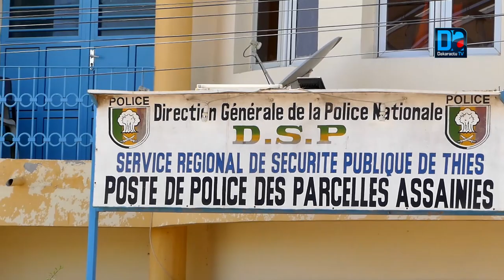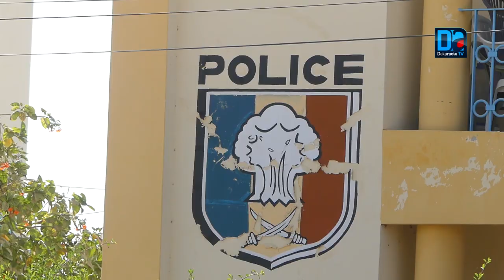Thiès : Plainte de Ndèye Tické Ndiaye Diop contre des jeunes de l'APR